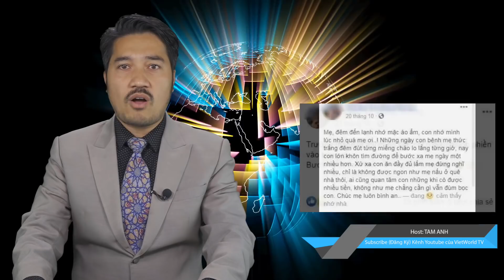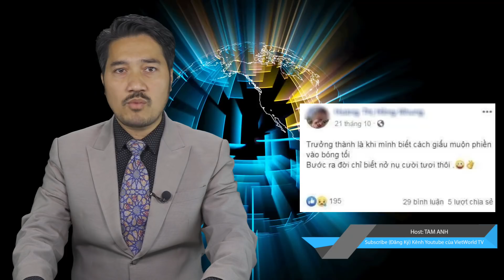Vụ 39 người ở Anh, Hot Girld 19 mất "Cứ tưởng sang Tây màu hồng, sang rồi mới biết toàn là màu đen"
Dòng chia sẻ xót xa của cô gái 19 tuổi nghi là nạn nhân trong xe container ở Anh: "Cứ tưởng sang Tây màu hồng... sang rồi mới biết toàn là màu đen"